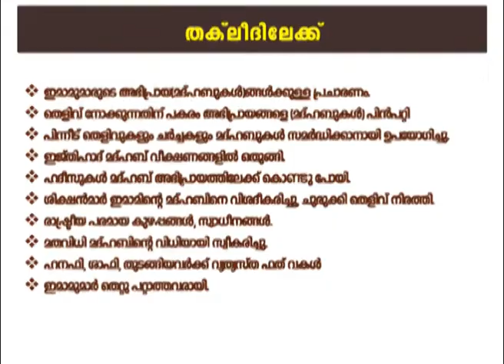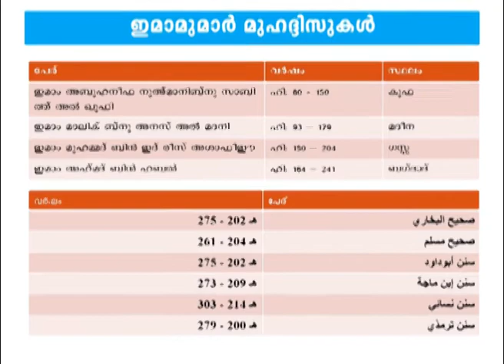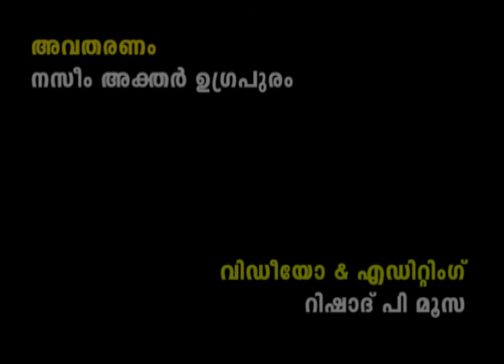008 ഫിഖ്ഹ് പഠനം # തഖ് ലീദിലേക്ക് # നസീം അക്തർ ഉഗ്രപുരം